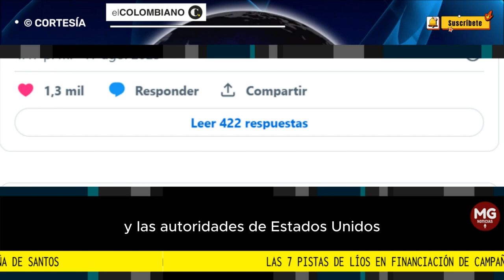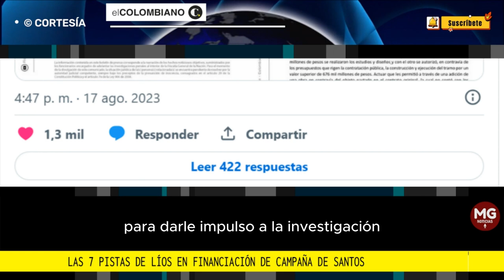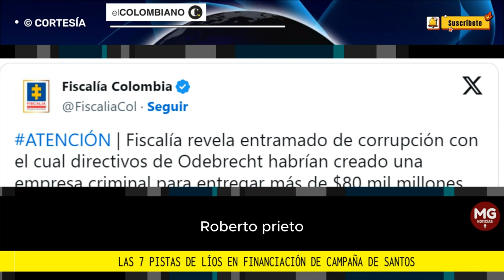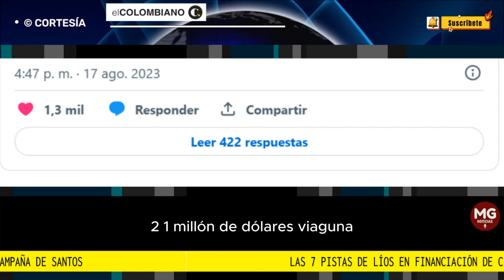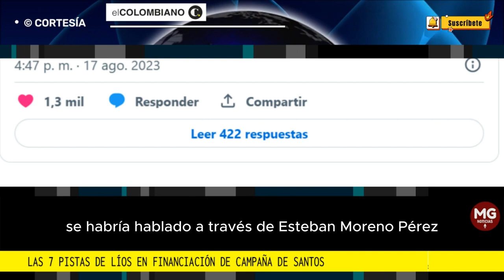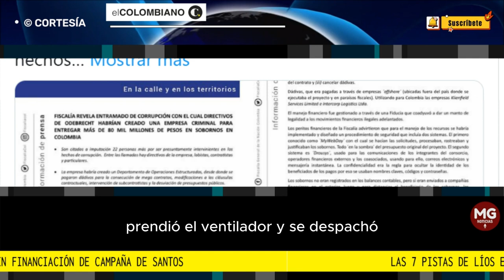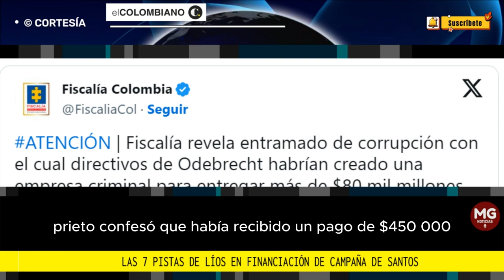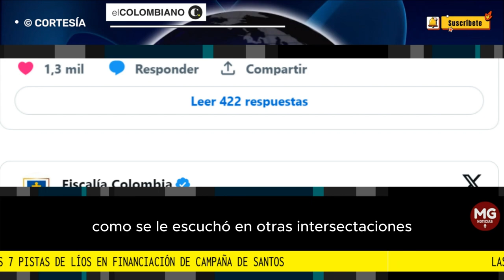📢 LAS 7 PISTAS DE LÍOS EN FINANCIACIÓN DE CAMPAÑA SANTOS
Las campañas presidenciales de Juan Manuel Santos, la de 2010 y la de 2014, están salpicadas no solo por el entramado de Odebrecht –Fiscalía dice que recibió $3.540 millones– si no por otros indicios. ¿Qué pasará con Santos?